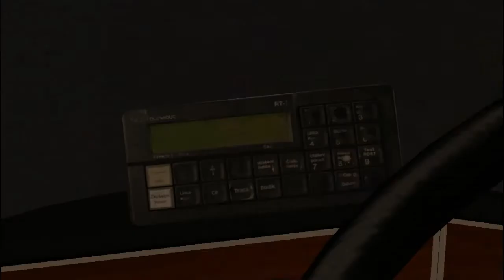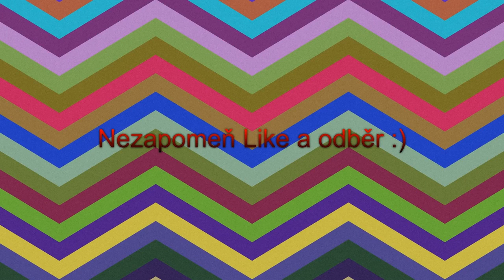OMSI 2 - [NEKOMENTOVANÉ] Hlášení zastávek pro IKARUS 280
Hlášení zastávek pro IKARUS 280, opět na mapě Modřany.
Doufám, že se bude líbit, určitě se hodí na 235,219,139,205.
Děkuji za stažení :)
Autobus3714